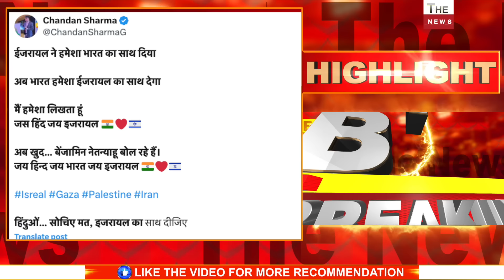अब इज़राइल रहेगा या ईरान नेतन्याहू इजरायल ने ईरान को दी चेतावनी तो कांपने लगे ओवैसी मुफ्ती और पाक